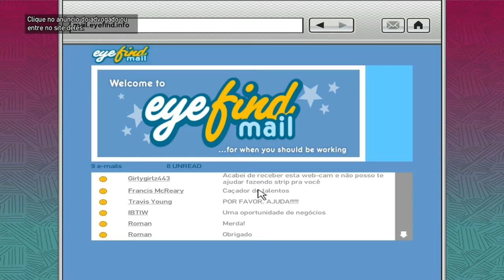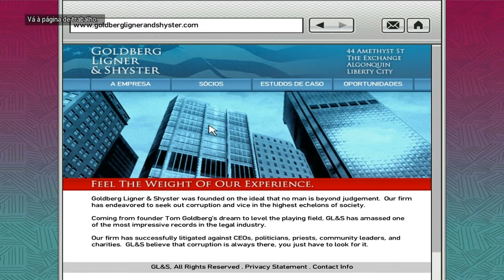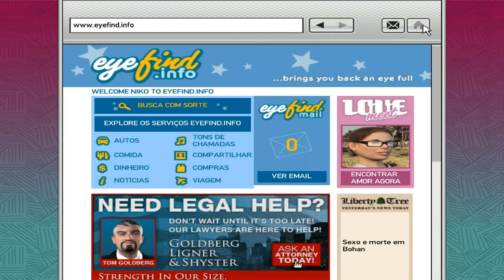GTA IV Playthrough PT 68